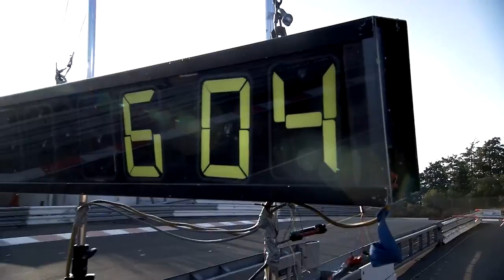Nordschleife vs Porsche 918 Spyder = 6:57 !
Quand je vous disais du lourd ! Porsche envoie le résumé vidéo du temps Canon de sa 918 Spyder sur la boucle nord du Nürburgring. Et PAN !!! Un petit 6:57 des familles ... Enjoy !